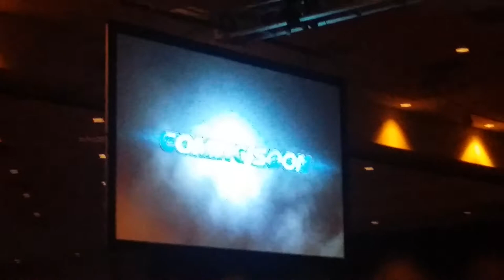Mighty no. 9 and keiji inafune. anime expo 2014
Mighty number 9 at anime expo day 3. The legend himself keiji inafune